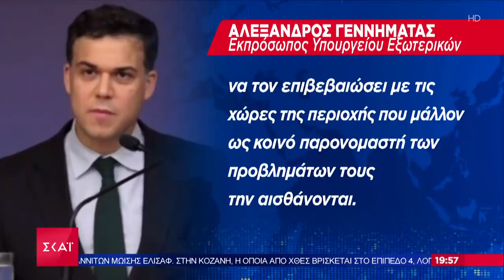Ειδήσεις Βραδινό Δελτίο | Νέο προκλητικό σόου Ερντογάν πάνω στο "Φατίχ" | 17/10/2020